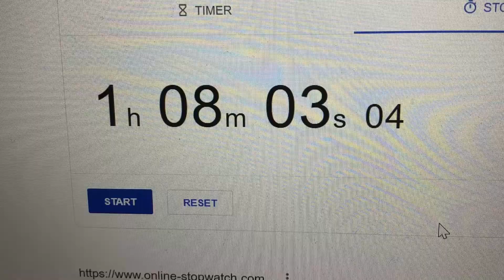200cc Derust Speedrun